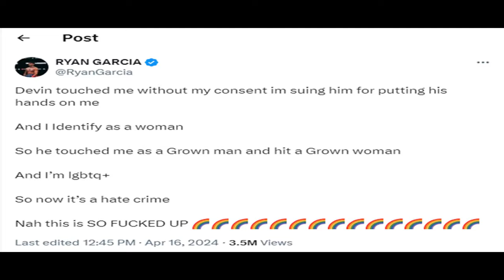DEVIN HANEY SLAPS RYAN GARCIA | Ryan identifies as WOMAN, threatens to sue Devin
Ryan Garcia gets smacked by Devin Haney for talking about Devin's Momma! Ryan now identifies as a woman, calls Devin's actions a hate crime, and threatens to sue! Doc breaks it down.